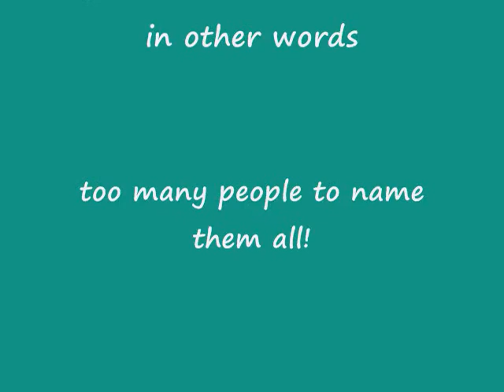family reunion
2007 family reunion in Bishop CA.